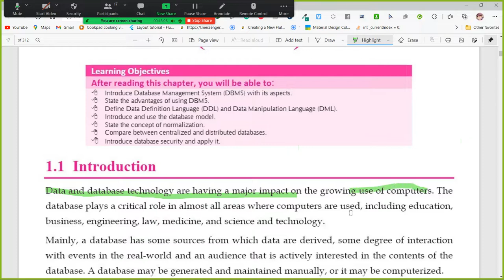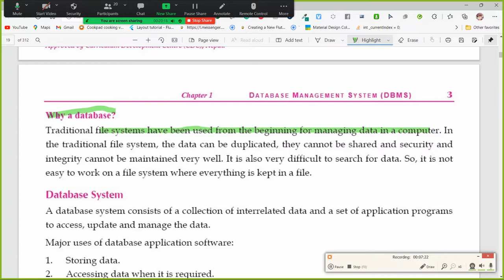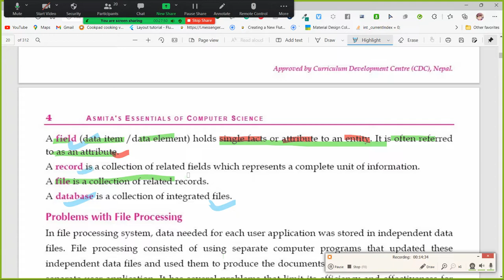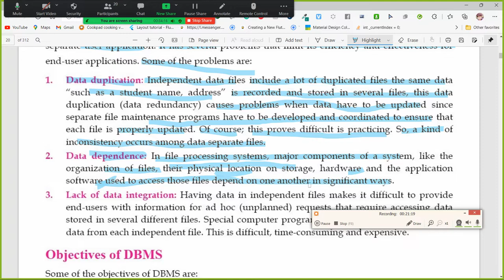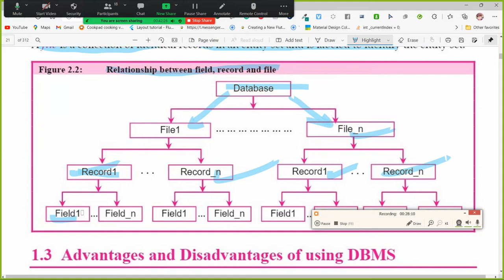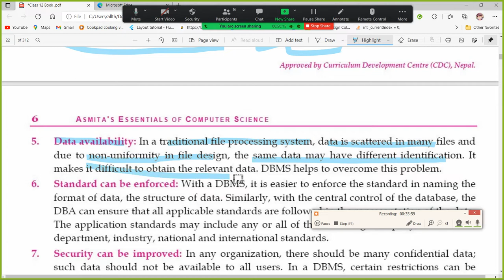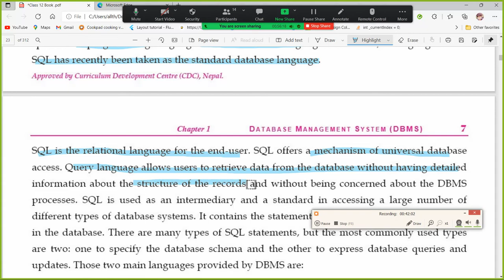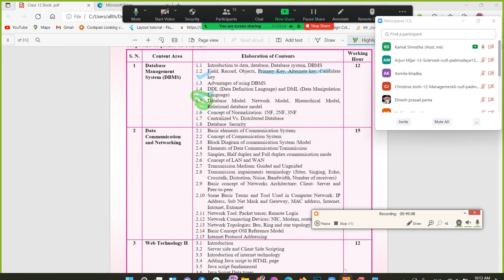Computer Science Class 12 DBMS Chapter 1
Content:
1.1 Introduction to data, database system, DBMS 00:00
1.2 Field, Record, Objects, Primary Key, Alternate Key, Candidate Key 24:35
1.3 Advantages of using DBMS 31:18
1.4 DDL and DML 41:23